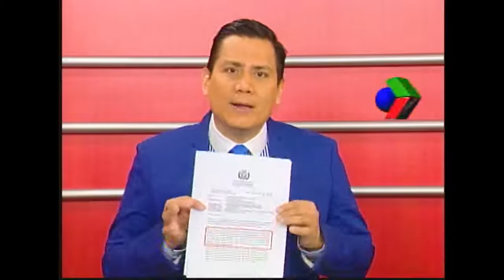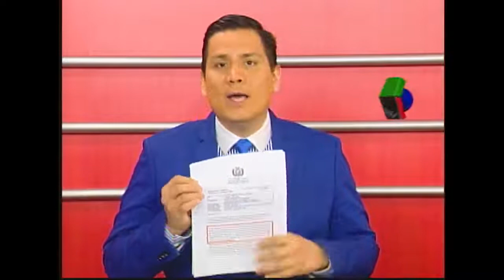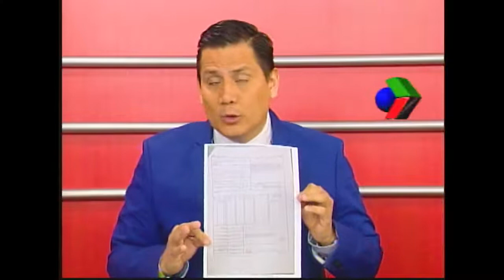Hay muchas preguntas sin respuestas en caso respiradores ¿Con detención de Navajas se dará vuelta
Hay muchas preguntas sin respuestas en caso respiradores ¿Con detención de Navajas se dará vuelta a la pagina?